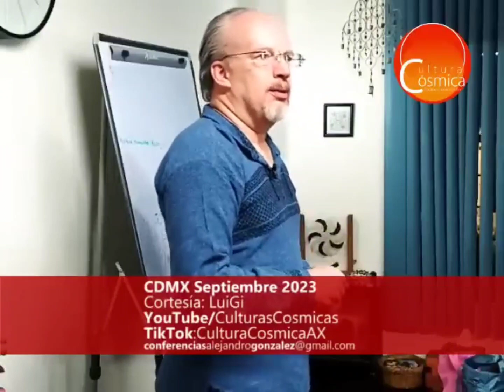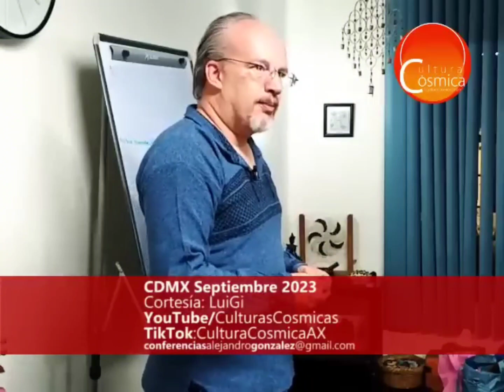EL ORIGEN NUESTRO COMIENZO 3 / SEP023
final fragmentos

// Aviso: El hecho de reproducir este material en cualquier dispositivo, da por aceptado el acuerdo de confianza, donde estas de acuerdo que todo lo mencionado no representa a la realidad forzosamente y eres libre de pensamiento y opinión.